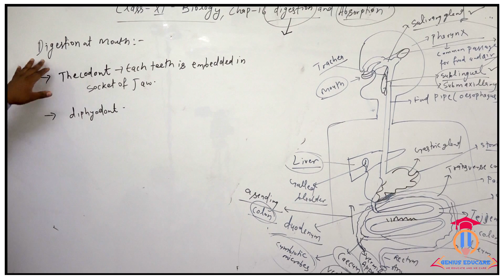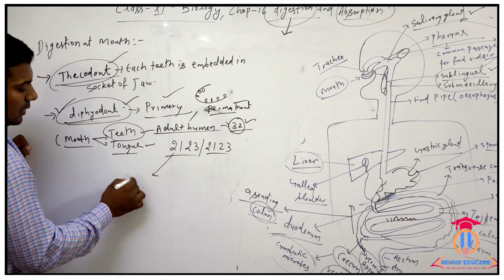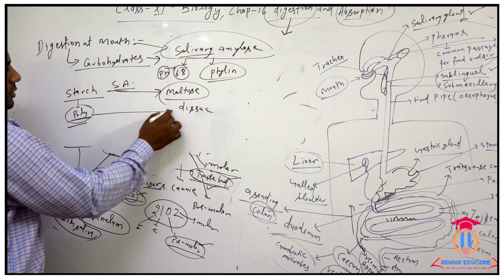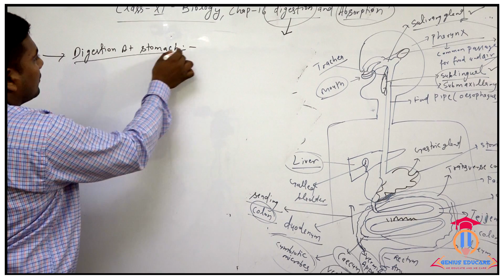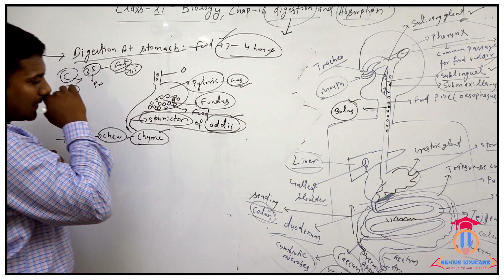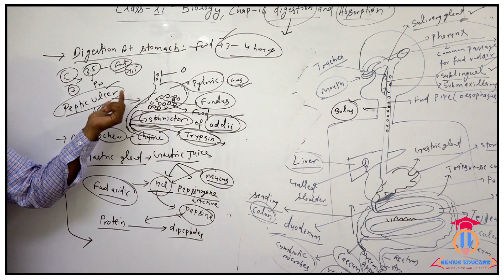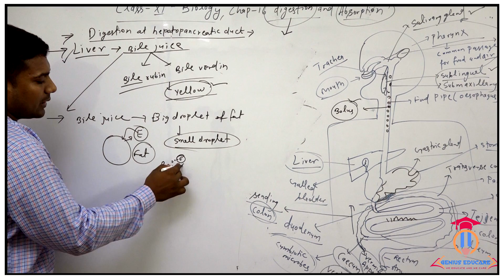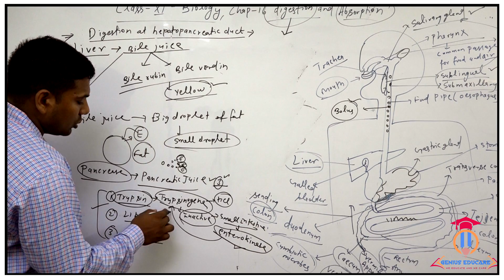11 bio digestion and absoption part 2